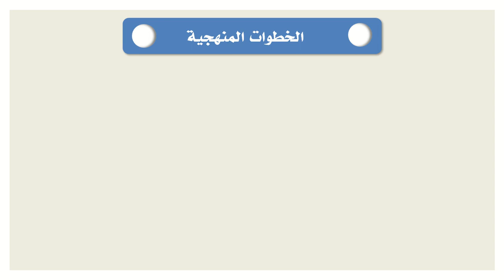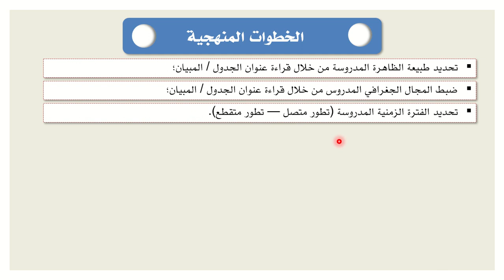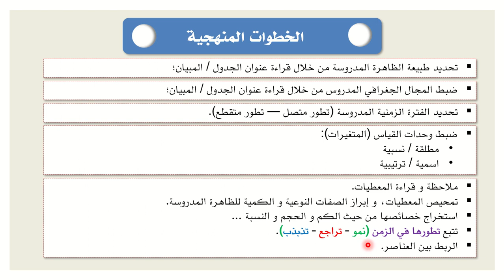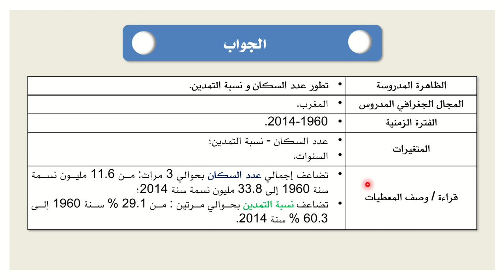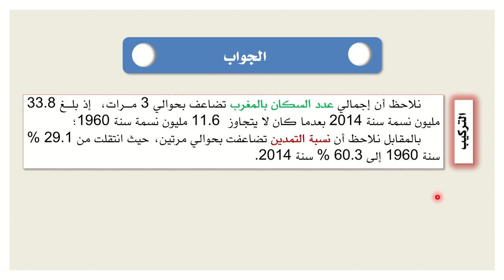مهارة الوصف في الجغرافيا (التطور)، الاستعداد للامتحان الجهوي (التاريخ و الجغرافيا) د 2021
في إطار الاستعداد للامتحان الجهوي الموحد دورة 2021، نتناول في هذه الحصة بحول الله  " مهارة الوصف في الجغرافيا (وصف التطور)".